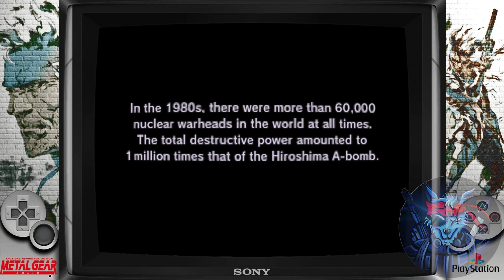Metal Gear Solid 1 - Normal Difficulty - No Commentary - PS1 HD 60 FPS BOSS BATTLE + FINAL ENDING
Prepare yourselves, Metal Gear Solid fans! In this nail-biting, final episode of our MGS1 journey, Solid Snake faces his greatest challenges yet. Every decision, every move, every bullet leads us to this climax. The question remains, can Snake thwart Liquid's plans once and for all? Let's find out together! 🎮🐍🏁

Join us on this grand finale as we dive headfirst into the heart of Shadow Moses Island. As the snow falls and the alarms blare, Snake faces down the twin demons of his destiny and the legacy of Big Boss. Will he rise to the occasion, or will he fall under the weight of his fate?

We've fought our way through gun-blazing battles, outsmarted complex security systems, uncovered deep secrets, and endured shocking betrayals. Now, it all comes down to this. One man. One mission. One final stand.

In this episode, watch as the truths unravel, alliances shatter, and destinies collide. Will Snake emerge victorious, or will the shadow of Liquid Snake prove too formidable? And what of Metal Gear? The suspense is unbearable!

If you've been with us on this incredible journey, remember to hit that Like 👍 button, share this final episode with your fellow MGS fans, and subscribe to our channel for more gaming adventures to come.

Got any final thoughts or questions about our MGS1 playthrough? Drop them in the comments below.